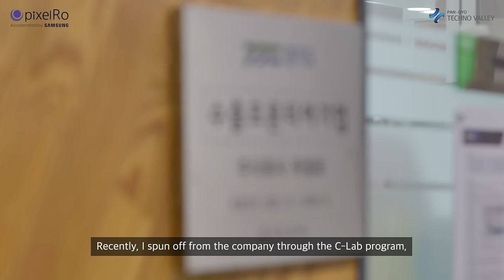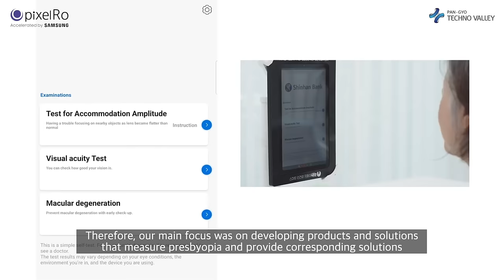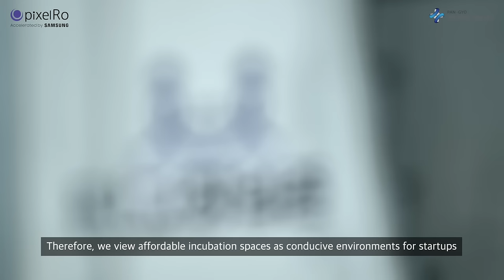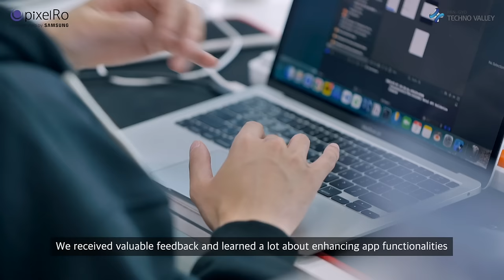Unleashing Wellness: Pixelro's Breakthrough Solutions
Embark on a transformative journey with Pixelro, led by CEO Kang Seok-myeong. Discover how this innovative company is reshaping the healthcare landscape. With a focus on health and prevention, Pixelro develops cutting-edge solutions for various age groups. From personalized displays for visual impairments to comprehensive eye health services, Pixelro's impact is far-reaching. Witness their dedication to resource optimization and strategic partnerships as they strive to revolutionize the industry. Experience the Pixelro difference and join them in creating a brighter future for global healthcare.